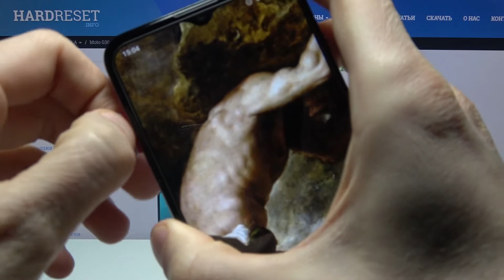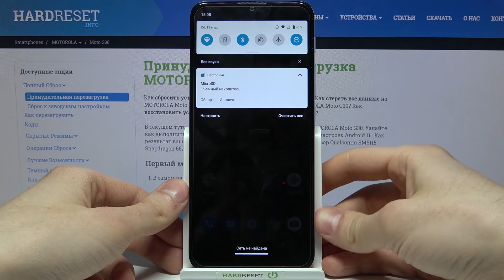Установка SIM-карты и карты памяти в Motorola Moto G30. Как открыть слот для карт на Motorola G30?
На нашем сайте вы сможете найти ещё больше лайфхаков и гайдов практически о любом устройстве в виде текстового руководства
Если вы хотите установить SIM-карту и/или карту памяти в Motorola Moto G30, но не знаете как это сделать, тогда вам стоит посмотреть этот ролик. В нём мы покажем и расскажем вам как открыть слот для карт на Motorola Moto G30 и вставить симку и SD-карту всего за несколько простых шагов.

Как установить симку в Motorola Moto G30? Как вставить SIM-карту в Motorola Moto G30? Как открыть слот для карт памяти и оператора на Motorola Moto G30? Как вставить в SD-карту памяти и SIM-карту?